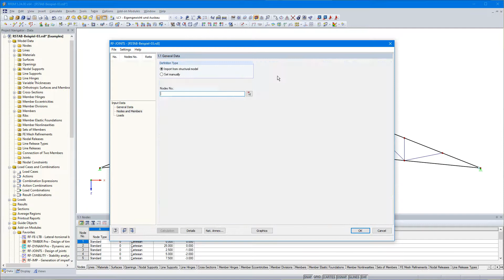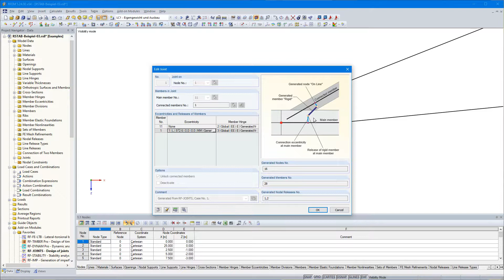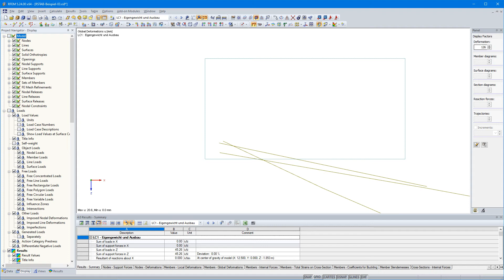[EN] [EN] FAQ 004648 | Je možné v modulu RF-/JOINTS ...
Dotaz:
Je možné při stanovení vnitřních sil automaticky zohlednit poddajnost spojovacích prostředků v přídavném modulu RF-/JOINTS Timber - Steel to Timber?

Odpověď:
Ano, je to možné, ale pouze v programu RFEM. V programu RSTAB tato funkce bohužel není k dispozici.

Aby bylo možné použít export tuhostí, je nutné v detailech aktivovat volby podle Obrázku 01. Tuhosti se tak před výpočtem vyexportují do programu RFEM a také se spočítají vnitřní síly se zohledněním poddajných přípojů. Přitom však nevzniká další statický model, ale upraví se model již existující.

Při spuštění výpočtu v RF-JOINTS se excentricita a spojení převedou do programu RFEM jako vlastnost prutu, kde se také vygenerují uzlová uvolnění. Tyto informace najdete v tabulkách "1.14 Klouby na koncích prutů", "1.15 Excentricity prutů", "1.24 Uzlová uvolnění" a "1.30 Přípoje". Vnitřní síly pro posouzení se poté stanoví pomocí upraveného modelu.

Možnosti exportu jsou k dispozici pro všechny pruty, pro které lze definovat excentricity a klouby. Pokud se v modelu již vyskytují pruty s klouby nebo příhradové pruty, měly by další klouby přípoje za následek nestabilitu při výpočtu. Proto se před zavřením dialogu zobrazí příslušné upozornění.

V sekci Ke stažení na konci této FAQ najdete příklad, kde je vidět export tuhostí pouze pro uzel okapu. Pokud chcete zohlednit poddajnost spojovacích prostředků, měli byste definovat všechny přípoje.